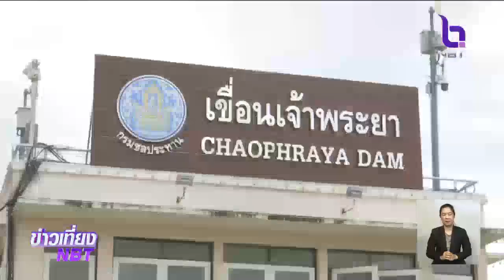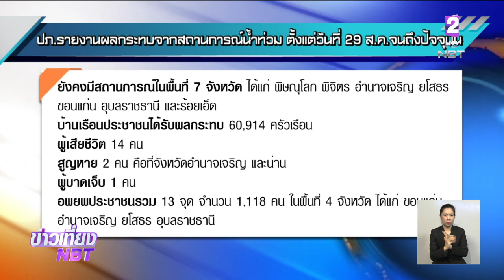ระดับน้ำท้ายเขื่อนเจ้าพระยาเพิ่มสูงขึ้น